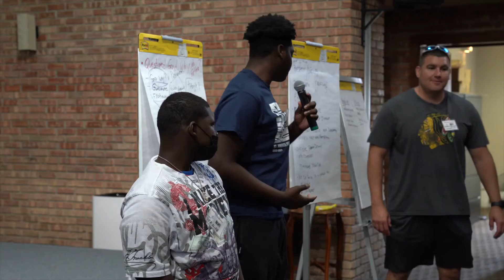Walking in AuthorityVersion3 2021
Revised Video